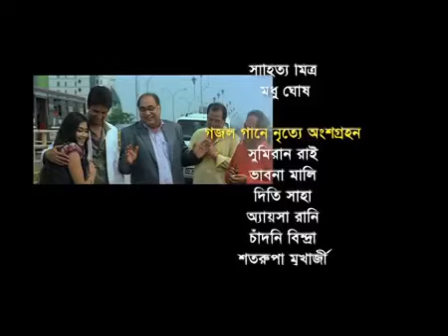Janiva roy bengali film A SHUDHU AMAR GAAN PART 3 janiva is heroine of this film and she sang songs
Janiva roy bengali film A SHUDHU AMAR GAAN PART 1 janiva is heroine of this film and she sang songs to this film ...